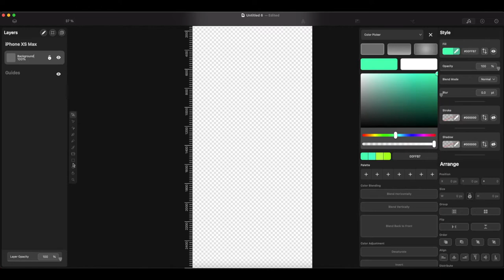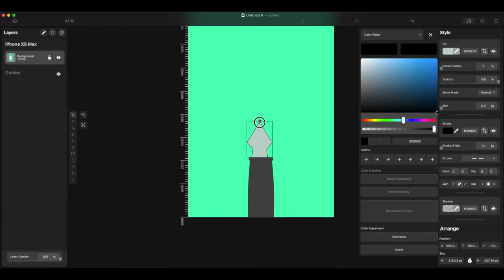Designing a FOUNTAIN PEN in Vectornator!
A time-lapse of me making a fountain pen phone background (iPhone XS max resolution specifically) in Vectornator.